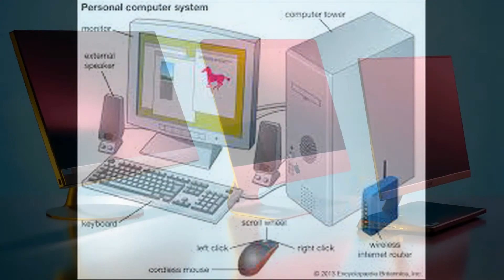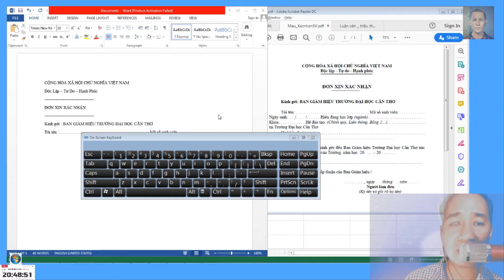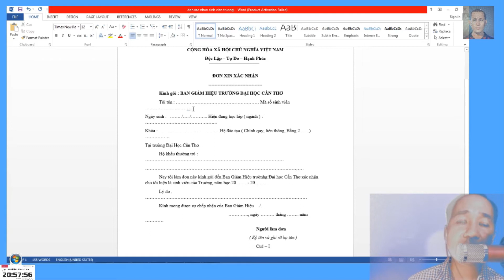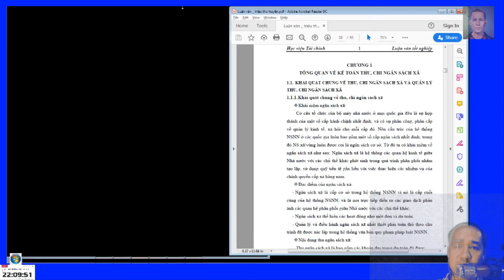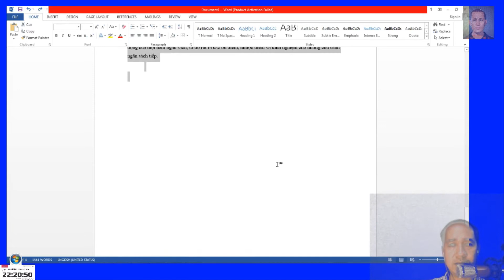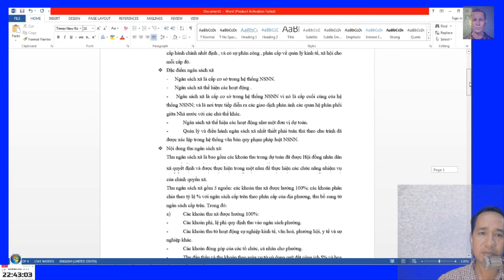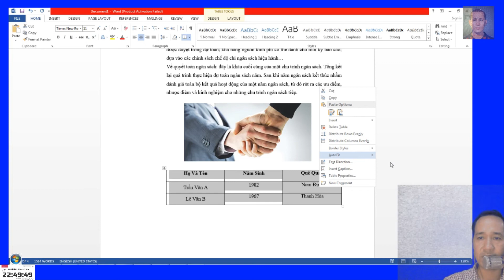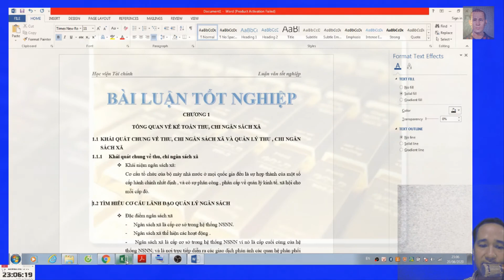Hướng dẫn gõ soạn thảo văn bản trên máy tính - Microsoft Word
Chia sẽ kiến thức kinh nghiệm soạn thảo văn bản, hướng dẫn chi tiết các trình bày và giới thiệu các chức năng chính.
Nội dung video
+Soạn thảo văn bản
+Trình bày văn bản, in đậm, in nghiêng , căn lề, canh giữa
+Chỉnh bản in
Truy cập fanpage để có thêm nhiều thông tin về video